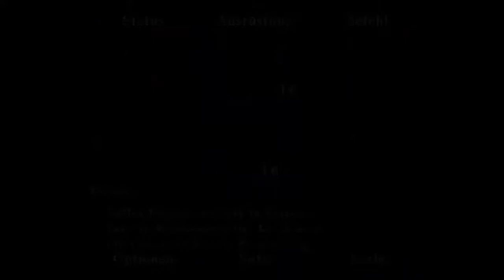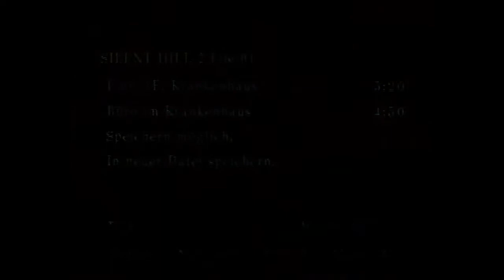Let´s Play Silent Hill 2 - Director´s Cut - German - Part 23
Mein Let´s Play zu "Silent Hill 2"...